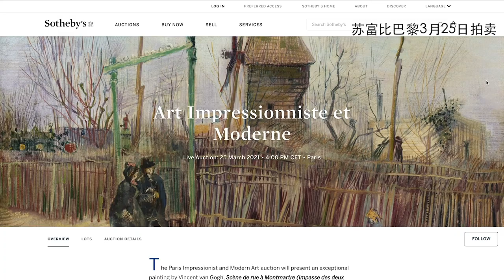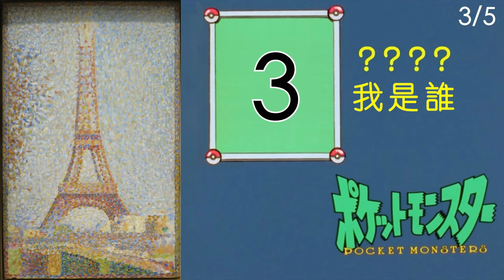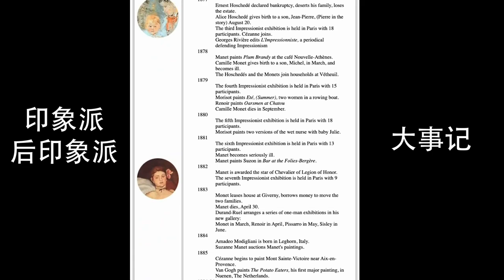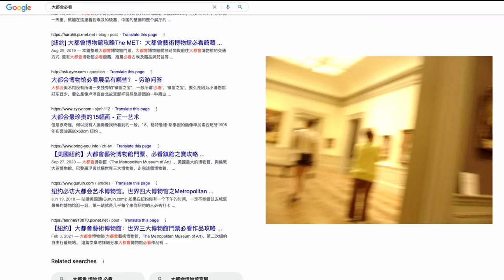【2B Artsy EP1】印象派小白看这里！欣赏捷径 - 看画如何判断画家？Tricks to Quickly Tell The Painter of Impressionism Works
博物馆美术馆里印象派画作这么多，乍一看都差不多？看画怎样能最快精准判断画家，摆脱小白身份？看这一个视频就够了！

传送门
0:50 何来印象派
2:04 干货 - 画家判断宝典
5:20 来个pop quiz 验收成果
6:04 为什么美国有这么多印象派收藏

欢迎在评论区切磋交流！共同进步！